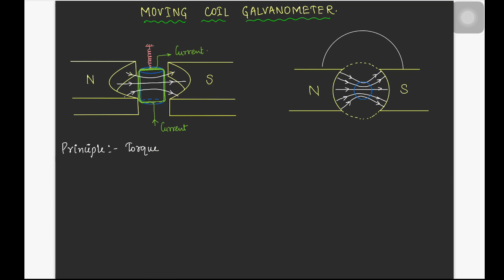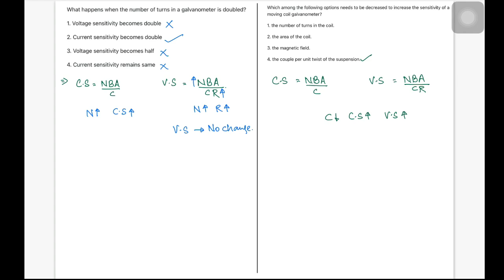Moving coil galvanometer || Complete theory with numerical || By AYN SIR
| Mastering Physics Concepts for JEE and NEET |
Welcome to PhyJEEics, your ultimate destination for mastering physics concepts and acing your JEE and NEET exams! 🚀
In today's video, we dive deep into the fascinating world of MOVING COIL GALVANOMETER,
 a crucial subject for all aspiring engineers and medical professionals. Whether you're a JEE or NEET aspirant or just a physics enthusiast looking to expand your knowledge, you've come to the right place.

📖 Topics Covered:
Moving coil galvanometer|| complete theory with numericals.

📚 What to Expect:
Comprehensive explanation of moving coil galvanometer.
Problem-solving techniques and strategies.
Pro tips and shortcuts to tackle challenging problems.
Clear and concise explanations to help you build a strong foundation.

🧠 Why Choose PhyJEEics: At PhyJEEics, we're dedicated to making learning fun and engaging. Our team of experienced educators is committed to helping you understand complex physics concepts with ease. We believe in learning by doing, so expect plenty of solved examples and practice questions to test your knowledge.

📢 Share Your Feedback: Your feedback is invaluable to us! Your support motivates us to create more educational content.

Thank you for choosing PhyJEEics as your learning partner. Together, we'll unlock the secrets of physics and help you excel in your JEE and NEET exams. Stay curious, stay inspired, and keep learning!